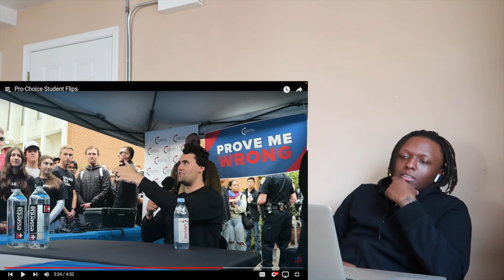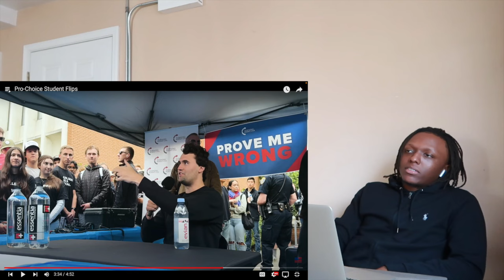Charlie Kirk Calmly DESTROYS Intelligent Pro Choice Student (THIS GOT INTENSE!)